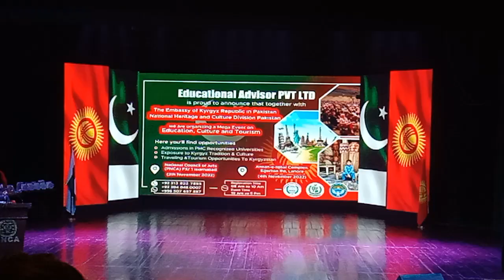Pushtun Khattak Dance | Khattak Dance performed in PNCA